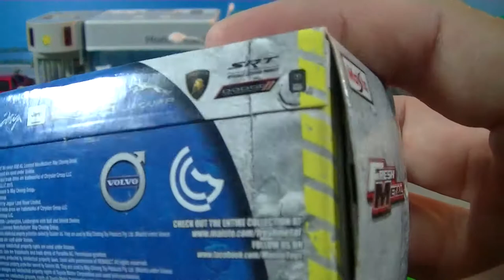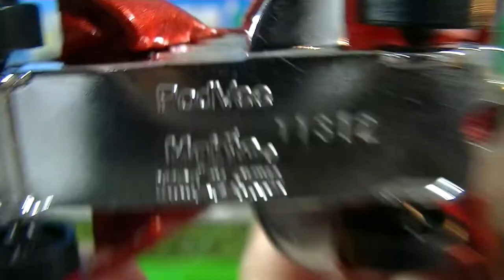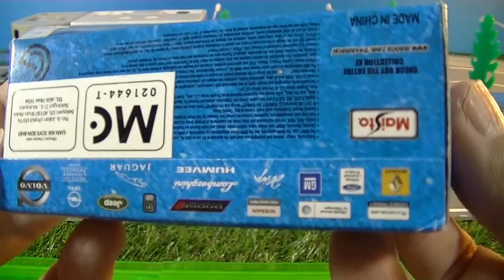deschide caseta 8 Maisto Fresh Metal jucărie Diecast masina 02513 RO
deschide caseta 8 Maisto Fresh Metal jucărie Diecast masina